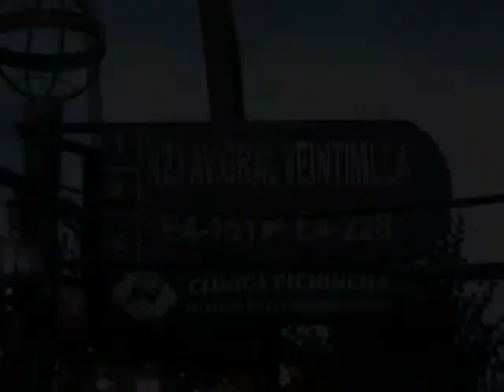Visitando Ecuador - Ańo viejo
Del ciclo "Visitando Ecuador" Ańo viejo
Z cyklu "Visitando Ecuador" Sylwester